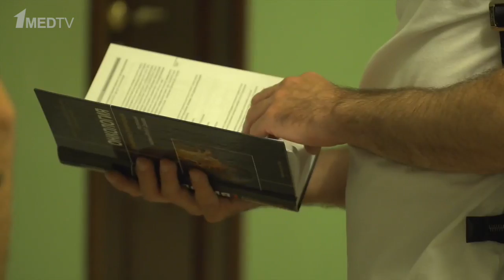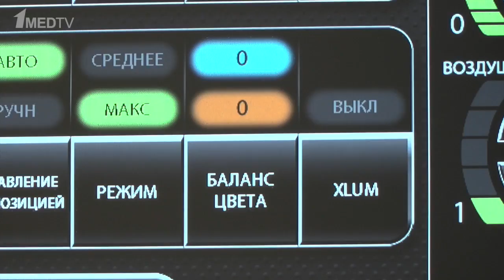Всероссийский съезд колопроктологов 2016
С 25 по 27 августа в Астрахани проходил Всероссийский съезд колопроктологов с международным участием «Оперативная и консервативная колопроктология: современные технологии для высокого качества жизни пациентов» совместно с объединенным Каспийским и Байкальским форумом по проблемам воспалительных заболеваний кишечника.
Мероприятия собрало более 1000 врачей и ученых из различных регионов России, а также Армении, Дании, Италии, Польши, Туркменистана, Турции, Чехии.